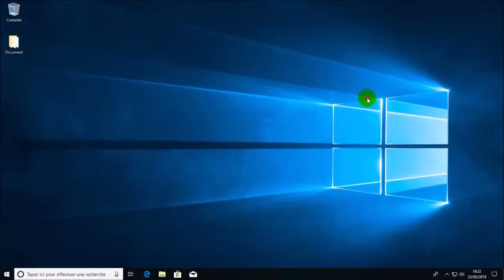Modifier le compte d'un utilisateur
Vous avez le droit de modifier le compte d'un utilisateur en tant que administrateur ou un utilisateur simple ou encore utilisateur standard